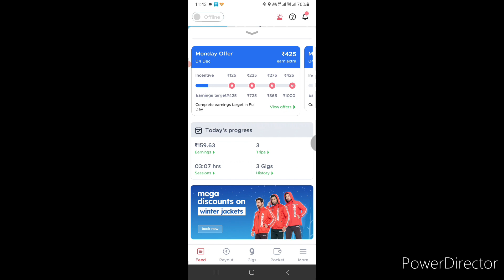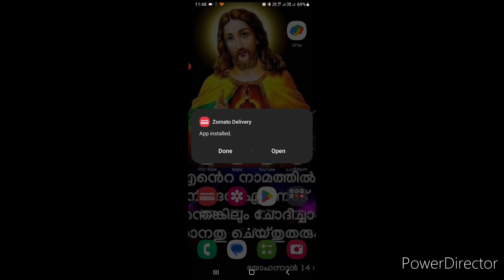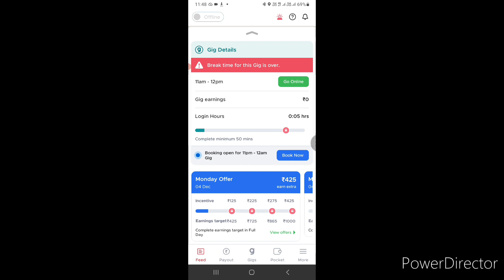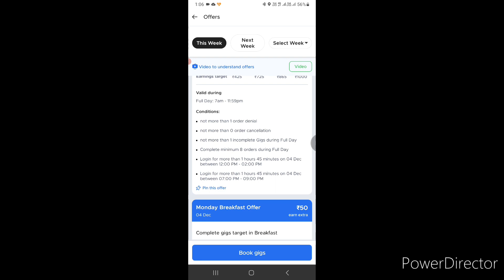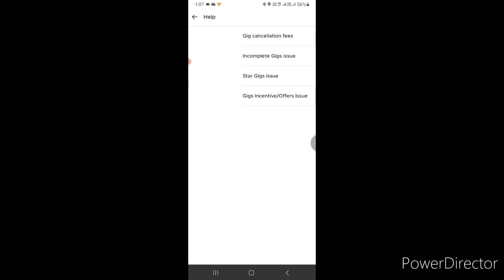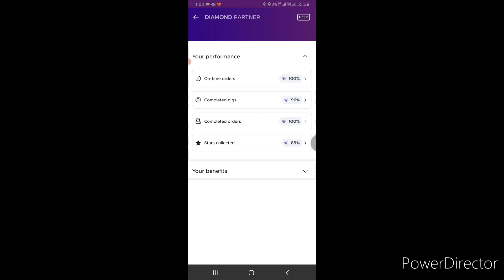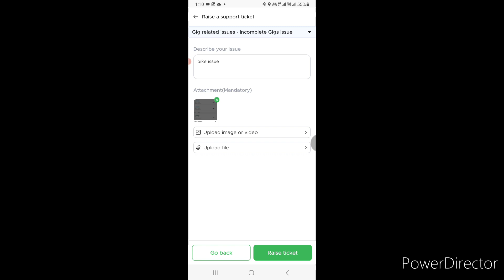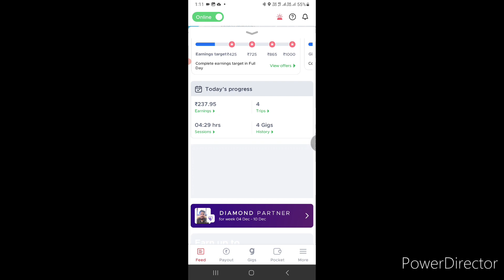ഒരു incomplete ആയാൽ incentive. 😞 exemption..